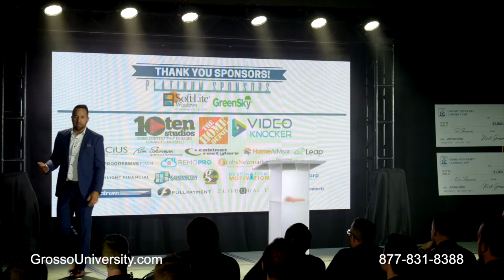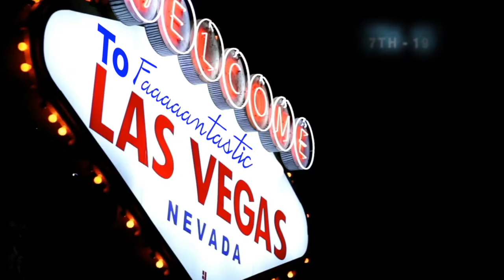GROSSO UNIVERSITY HIGHLIGHTS